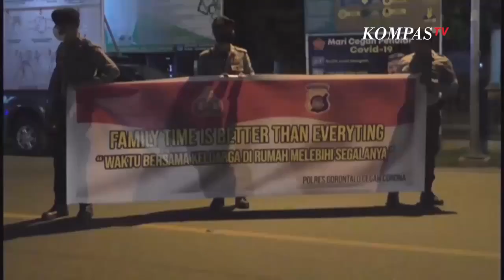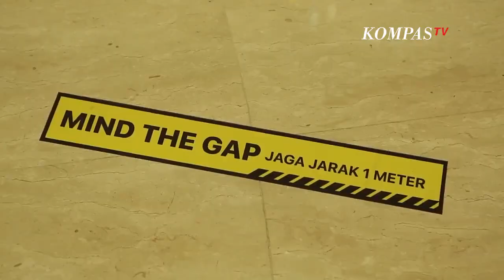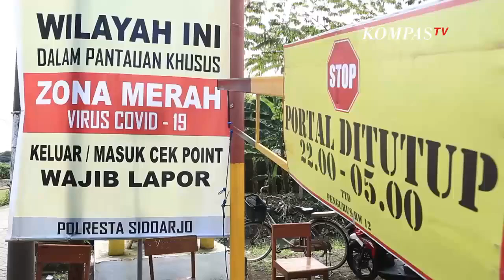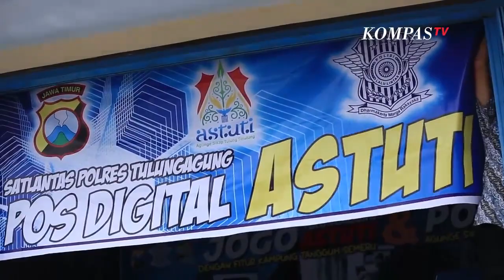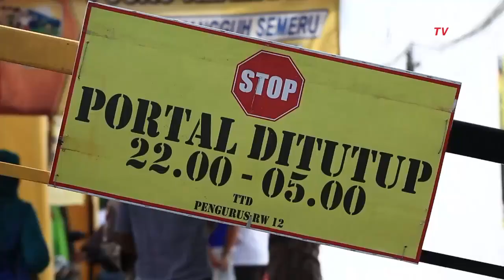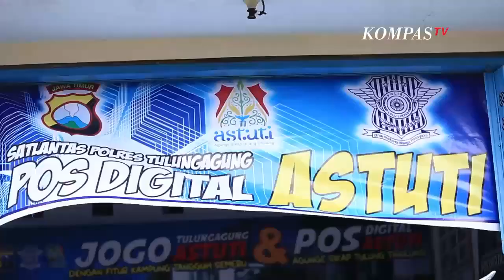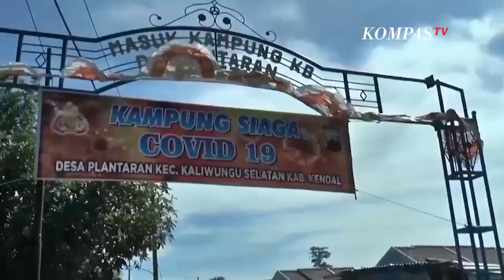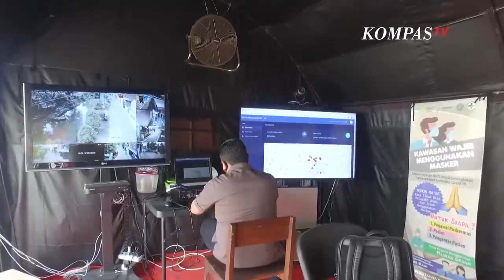Bakti Kami Bagi Ibu Pertiwi - POLRI PROMOTER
Selain tenaga medis, Korps Bhayangkara menjadi salah satu aparatur negara yang turut menjadi garda terdepan dalam upaya pencegahan penyebaran COVID-19.

Keberhasilan PSBB memang tergantung dari kesadaran dan kedisiplinan masyarakat, namun untuk memastikan keduanya berjalan, diperlukan peran Polri di dalamnya.

Peran Polri yang demikian krusial dan signifikan untuk mencegah penyebaran COVID-19 tentu menjadi tugas "tambahan" yang tidak pernah diduga sebelumnya. Polri, pada satu sisi memiliki tugas-tugas rutin sebagai aparat penegak hukum dan penjaga ketertiban umum, sementara di sisi lain menjadi pihak yang diandalkan untuk menegakkan aturan PSBB.

Pada saat yang sama, seluruh personel Polri di lapangan juga harus meningkatkan kewaspadaan bagi dirinya masing-masing karena kemungkinan tertular virus ini juga besar.

Dalam masa Pandemi, Polri pun telah mengungkap kasus kriminal besar, sebagai salah satu bukti konsentrasi para personel Polri tidak terpecah. Berbagai resiko di masa pandemi harus dijalani para personel Polri sebagai bukti bakti kepada Negeri.

Pada episode ini akan diceritakan mengenai berbagai upaya Polri baik upaya Preemtif, Preventif, dan Represif Polri dalam memelihara keamanan dan ketertiban pada masa pandemi.